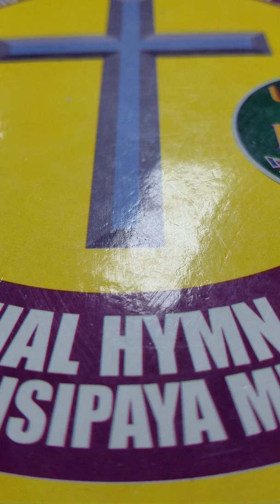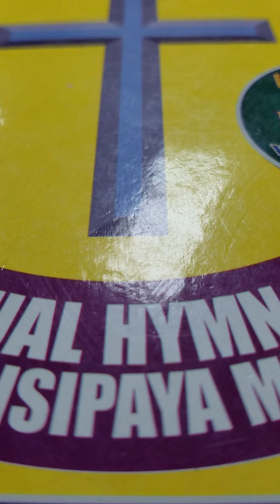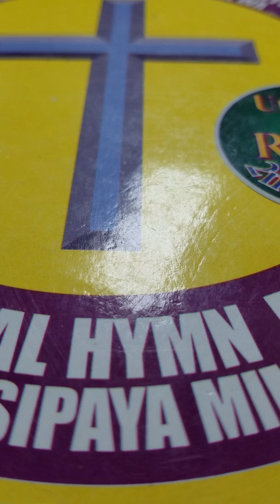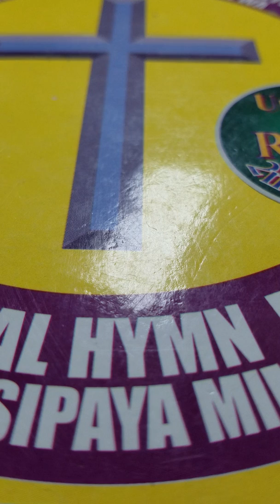Prayer of Protection and Victory. Say Amen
CCC REVIVALIST PARISH NJ USA